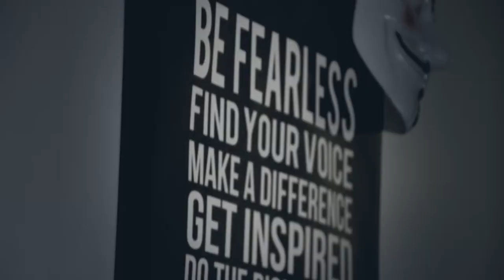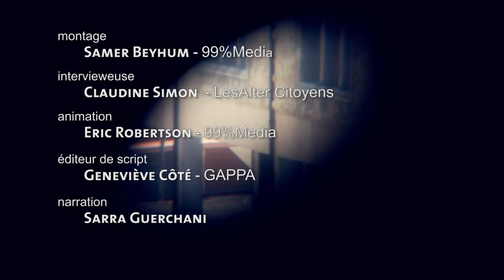A Syrian Story - Trailer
Trailer for the short documentary A Syrian Story